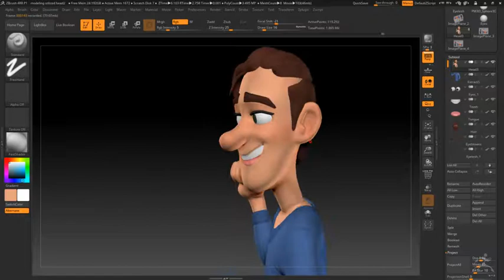Stylized character 2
Sculpting and painting the stylized character in zbrush